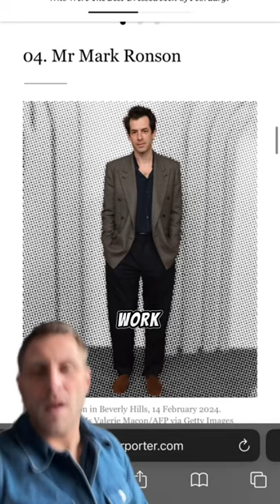Mr Porter’s Best Dressed Men Of The Month ft. Jeremy Allen White, A$AP Rocky, Cillian Murphy